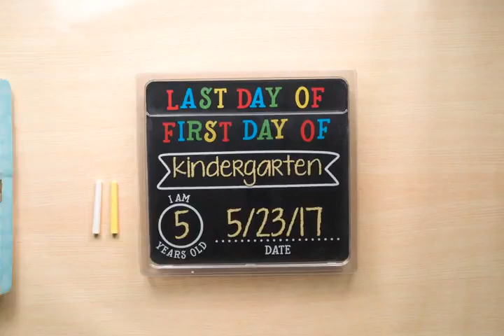Pearhead First and Last Day of School Photo Sharing Chalkboard Signs; The Perfect Back to Sc Reviews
This is the best Keepsake Frames in the marketplace with cheap price that you can easily afford.
Pearhead First and Last Day of School Photo Sharing Chalkboard Signs; The Perfect Back to School Chalkboard Sign to Commemorate The First Day of School Reviews:
Create photo memories of the first and last day of each school year with Pearhead's first & last day chalkboard milestone signs
Chalkboard signs includes 2 chalkboard signs and white and yellow chalk
WE DO NOT RECOMMEND USING CHALK MARKERS as they may stain the board, instead use the included chalk
WE HIGHLY RECOMMEND CLEANING THE CHALK OFF THE BOARD AFTER EACH USE WITH A DAMP CLOTH
Photosharing chalkboard is customizable and erasable to reuse every year
First and Last Day of School Chalkboards feature red, blue, green, and yellow printed design
Product dimensions: 11.06"" W x 8.25"" H x .06"" D
Style:First and Last Day of School Chalkboard Signs
Create photo memories for every first and last day of your child's school year with Pearhead's first & last day chalk signs. This chalk sign set includes 2 chalkboard signs, the perfect size for your little one to hold in pictures. Each chalk sign is printed with fun and bright red, blue, green, and yellow colored lettering ""my first day of"" on one, and ""my last day of"" on the other. The chalk signs are completely customizable and erasable to reuse every year. Use the white and yellow chalk included to customize. Fill in your little pearhead's grade, age, and the date. Pearhead's first & last day chalk signs are a fun way to show how much your little one has grown over the school year. Snap a picture on the first day of school and last day of school and see how they've grown. Use the hashtag mylittlepearhead for a chance to be featured on Pearhead's social pages. Product dimensions: 11.06"" W x 8.25"" H x .06"" D
At Pearhead, we aim to create genuine, quality products to celebrate your special moments in life. We are a family of designers, marketers, and trendsetters bringing products to life that will bring a smile to your face. From concept and design to production and customer service, the Pearhead team works together seamlessly every step of the way. Whether your baby is celebrating their first year of life, you are announcing your pregnancy, or your pup is celebrating his first holiday season, Pearhead is here to share your moments in style.
Pearhead First and Last Day of School Photo Sharing Chalkboard Signs; The Perfect Back to School Chalkboard Sign to Commemorate The First Day of School